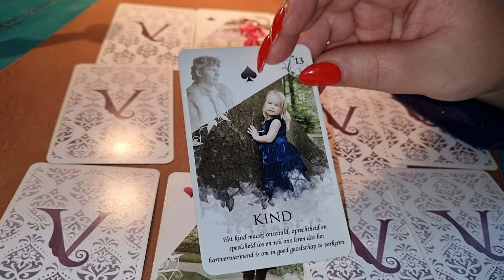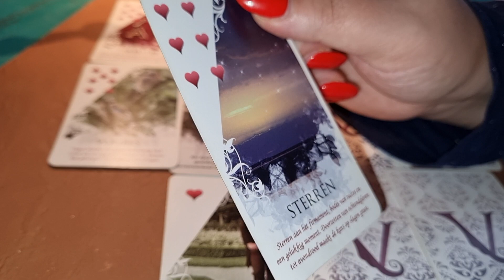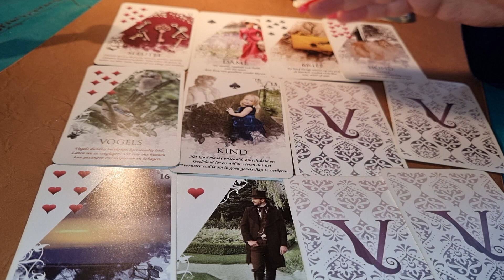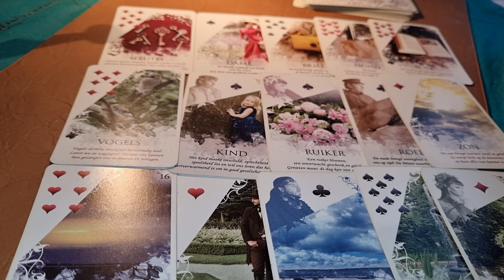BALANȚA DRAGOSTE FEBRUARIE 2022 NU AM FACEBOOK 0031617555222